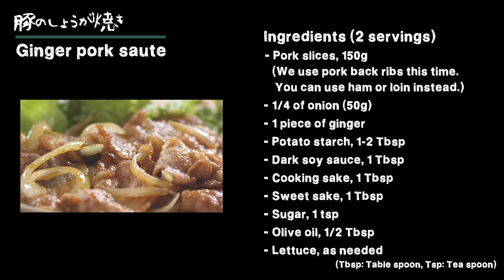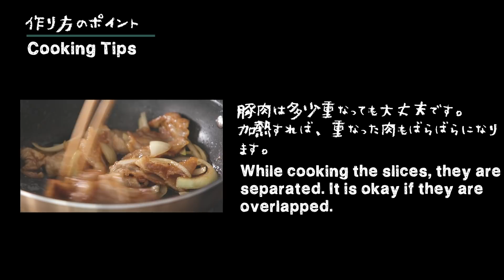#16 How To Cook “GINGER PORK SAUTE” Japanese Home-Style Cooking / Hiro Mizushima（水嶋ヒロ）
Hiro-Meshi
#16 GINGER PORK SAUTE（豚のしょうが焼き）

In this Program, Hiro Mizushima, who is an actor and an entrepreneur,
learns and tries to master Japanese home cooking from scratch.
If you want to start cooking, or if you're interested in Japanese home cooking,
We hope you'll enjoy watching this show.

俳優で起業家の水嶋ヒロが、日本の家庭料理をゼロから学び、修得していく番組。
料理初心者の方はもちろん、日本の家庭料理に興味がある海外に住む方々に楽しんで頂ければ。

Starring：Hiro Mizushima

Food supervisor：Hideyo Noguchi
Title logo design：Maho Iwanaga
Camera／Editor department：Naoyuki Takekawa, Azusa Taki, Yuto Mukai
Production manager：Kohei Akutsu
Producer：Hiroshi Takahashi
In association with：FIREBUG

Executive Producer：Hiro Mizushima

【Music】

Title : BANZAI JAPAN ft. Estroberi
Produced by : Hiro Mizushima
Song & Lyrics by：Hiro Mizushima
Sound Produced by：Kei Kawano

【Music distribution】
Download・Streaming
ダウンロード・ストリーミング

※A summary of recipes and cooking tips comes at the end of each video.
※作り方やレシピのまとめは、番組の最後に出てきます。